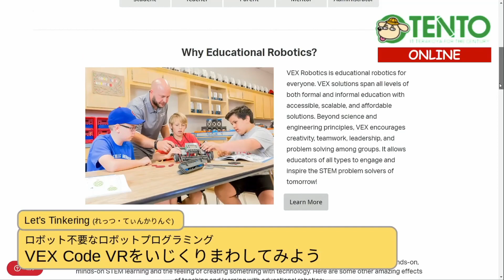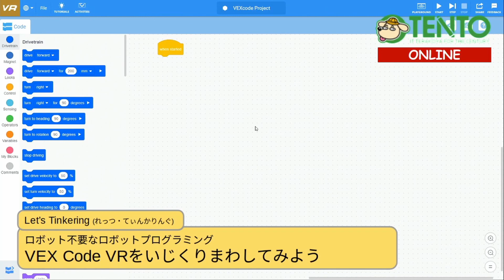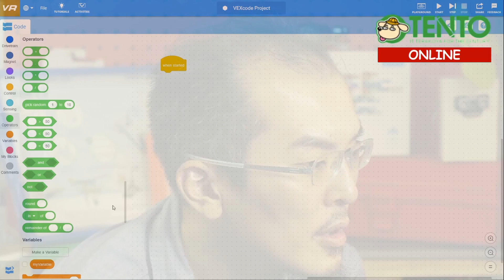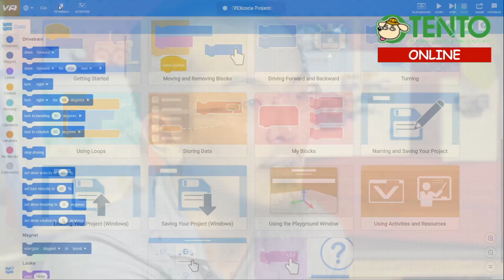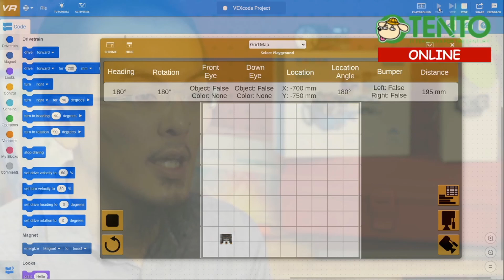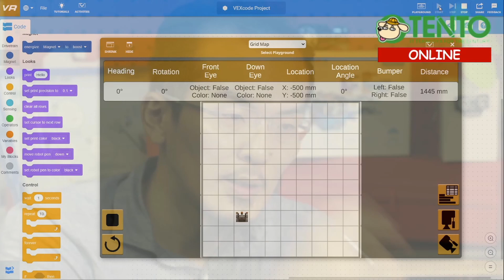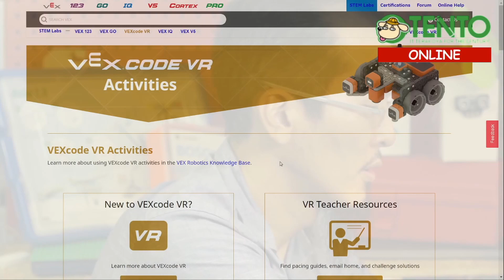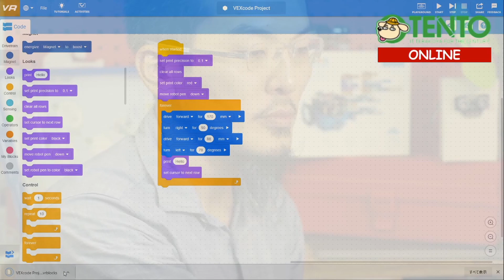#10：ロボット不要ロボットプログラミング ‐くらもといっしょにLet's Tinkering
Tinkering とは様々な道具をいじくりまわすという意味の英語で、この動画シリーズではパソコンやデバイス、プログラミングのツールなどをいじくりまわします。

第10回はロボット不要のロボットプログラミング環境VEX CODE VR をいじくりまわしてみます。VEXはもともとエンジニア教育、STEM教育向けのロボットキット製品を作る会社でしたが、仮想空間で動くロボットを使うロボットプログラミング環境を作りました。その使い方遊び方を探ります。

VEX CODE VR はこちらから誰でも使えます

アクティビティカード（英語）も公開されているので課題が欲しい方はこちらも参考になります。

新しいロボットプログラミング環境を徹底的にイジッてみますよ～！